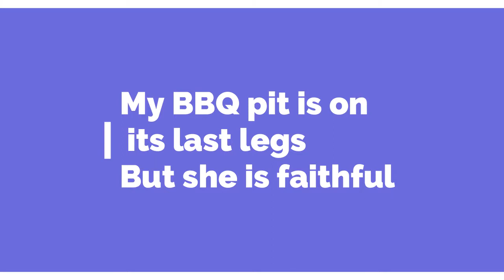Old Faithful BBQ Pit